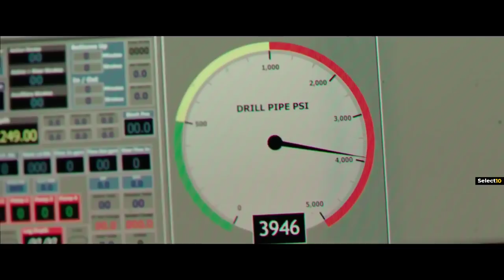Top 10 Best Action Movies On Netflix, Amazon Prime, Apple tv | Best Hollywood Action Movies | Part-4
Hello and welcome to Select10. In this video, we will review the top ten finest and lesser-known action films to provide action enthusiasts with something fresh to watch. Here is a fresh list of classic, contemporary, and underappreciated action films that you should watch. We won't include any well-known or frequently suggested films because you may have already seen them all. and feel free to leave a comment if we missed any underrated films that deserve more attention. Now let's start the video. These films can be viewed on Netflix, Amazon Prime Video, and Apple TV Plus. In order to spare you time, I've also included the name of the streaming service where you can currently watch these films.

If you liked our list of the top 10 action films, kindly pass it on to your friends who also like to watch action-packed movies. and do subscribe to our channel for more recommendations on fresh films and web series.

Background music